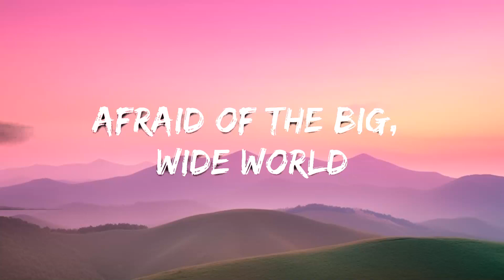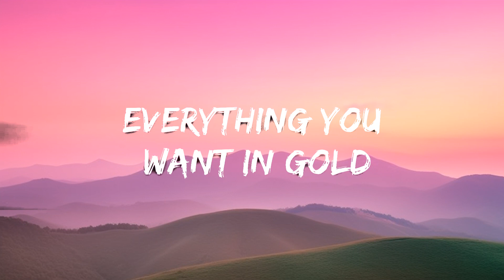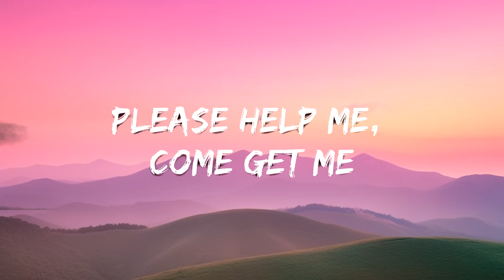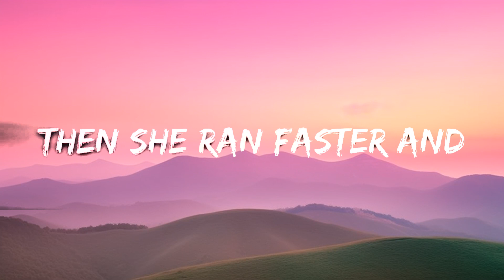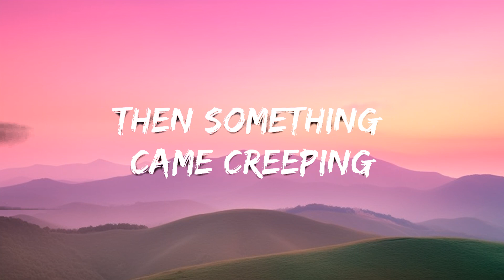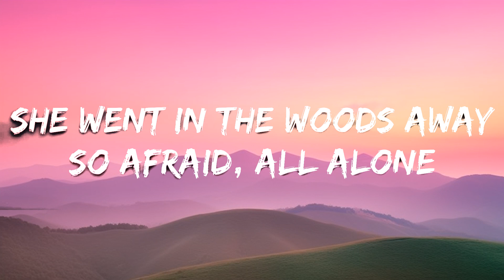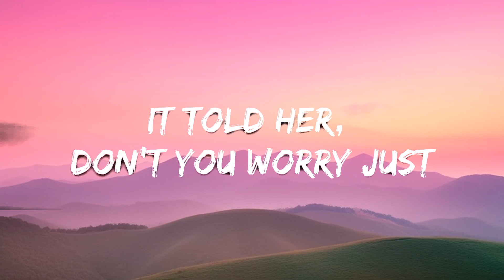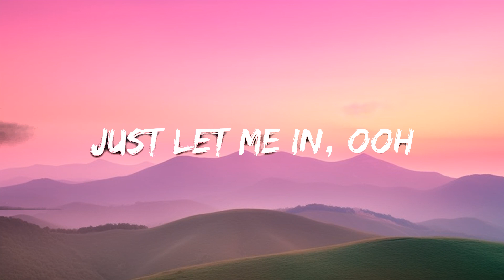Rubayne - Lily (Lyrics) feat. Lena Luisa [7clouds Release] Cover of Alan Walker | 15min Version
🎧 Rubayne - Lily (Lyrics) feat. Lena Luisa [7clouds Release] Cover of Alan Walker

🎤 Lyrics: Rubayne - Lily feat. Lena Luisa